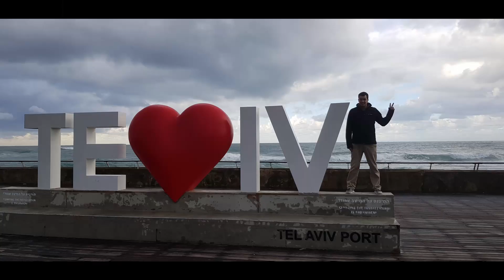TLV to Tivon - Ela & Shalev - 2018 -202